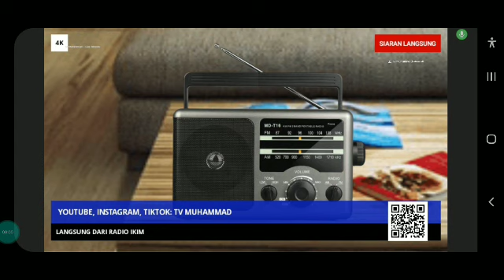tv Muhammad - Live Stream